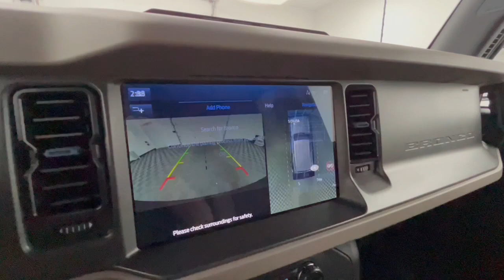2024 Ford Bronco Wildtrak OH Troy, Tipp City, West Milton, Piqua, Dayton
New 2024 Ford Bronco Wildtrak available at Dave Arbogast Ford located in 3230 South County Road 25A, Troy, OH, 45373. Servicing the Troy, Tipp City, West Milton, Piqua, Dayton area.
Please mention the stock FD12003T when you contact the dealership for this vehicle.

You're gonna love the  2024  Ford Bronco. This highly versatile Bronco delivers competitve off-road capability and daily-driver comfort. Designed for the most adventurous among us, it offers an impressive array of trail-conquering features yet offers up a smooth, satisfying ride for the work week commute. The following are some of this vehicles highlighted options: Heated Steering Wheel
, 360 Degree View Car Camera, Wireless Charging Station, Navigation System, Keyless Entry, Remote Engine Start, Premium Sound System, Heated Mirrors, Adaptive Cruise Control, Satellite Radio. Spacious comfort and serious capability blend seamlessly in this stylish Bronco. See for yourself when you take it out for a test drive. Our professional staff looks forward to giving you excellent service!